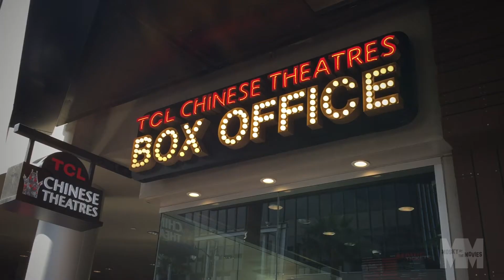"Mosky at The Movies" Episode 4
David Mosky” Moskowitz reviews: “The Lego Batman” movie;  “Despicable Me 3” TRAILER. And a second look at “The Lego movie. Plus, the latest rumors in the world of film!